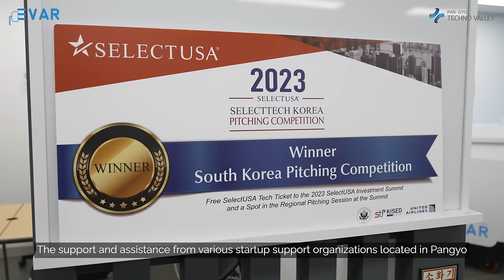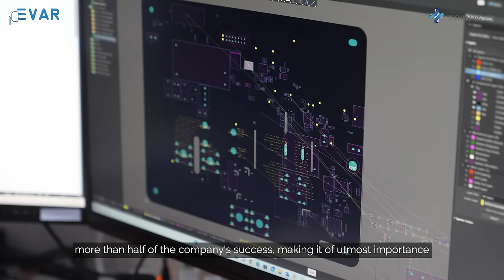EVAR: Powering the Future of Electric Vehicles | CEO Steve Lee Shares the Vision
In this captivating interview, meet Lee Hun, also known as Steve Lee, the CEO of EVAR - a pioneering startup specializing in electric vehicle charging solutions. Discover how EVAR's cutting-edge technologies are shaping a "Hassle-Free Electric Vehicle Life," eliminating charging inconveniences and empowering EV drivers worldwide.

Explore the journey of EVAR, which began as a Samsung Electronics internal venture, and flourishing into an independent company headquartered in Pangyo, South Korea. Learn how the support from startup organizations and awards like the CES Innovation Award fueled their growth and global recognition.

Delve into EVAR's exciting expansion plans, targeting key markets in North America and Japan, where their innovative solutions are expected to make a significant impact.

Join us in this insightful conversation as CEO Steve Lee emphasizes the crucial role of a compelling product and an exceptional team in startup success. Witness how EVAR's vision extends beyond borders, aiming to become a prominent player in the EV charging industry while provide rewarding opportunities for its employees.